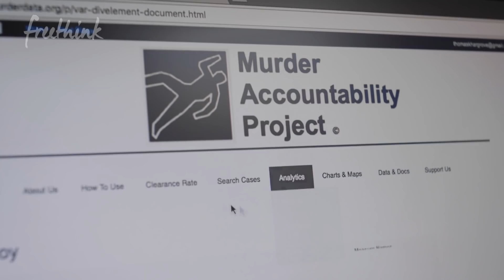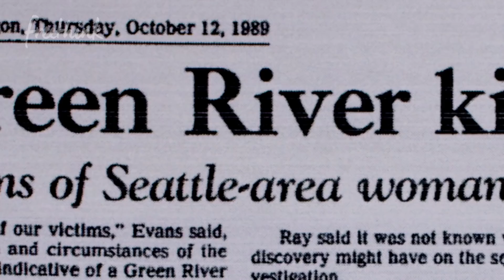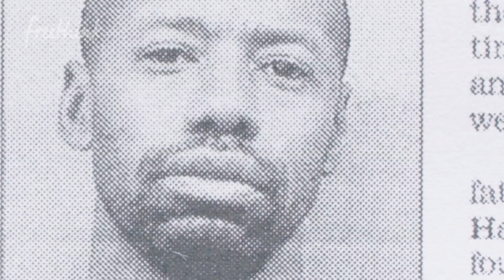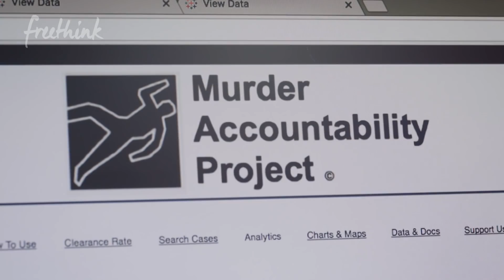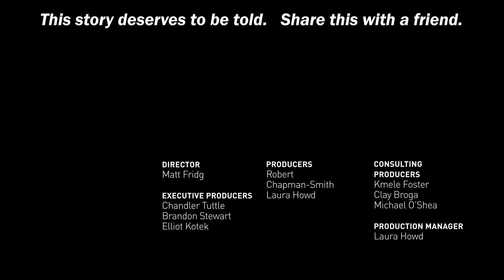Catching serial killers with an algorithm | Big Think x Freethink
Catching serial killers with an algorithm
Big Think x Freethink
At Big Think, we share actionable lessons from the world’s greatest thinkers and doers. This week, we’re partnering with Freethink to bring you amazing stories of the people and technologies that are shaping our future, from neuroscience breakthroughs to bionics and justice. Catch Freethink’s documentary-style videos right here on our channel all this week.
There are over 250,000 unsolved murder cases in the United States. Thomas Hargrove, cofounder of Murder Accountability Project, wants that number to be as close to zero as possible, and he has just the tool to help.

Hargrove developed an algorithm that, through cluster analysis, is capable of finding connections in murder data that human investigators tend to miss.

The technology exists, but a considerable roadblock that the project faces is getting support and cooperation from law enforcement offices.
THOMAS HARGROVE:

Thomas Hargrove is a retired investigative journalist and former White House correspondent. He founded the nonprofit Murder Accountability Project in 2015 to track unsolved homicides nationwide. While working as a national correspondent for the Scripps Howard News Service, Hargrove developed an algorithm that uses FBI homicide data to identify clusters of murders with an elevated probability of containing serial killings.
TRANSCRIPT:

THOMAS HARGROVE: Whenever I see data, I tend to think in terms of patterns. The real world is following a rather simple mathematical formula. And it's that way with murder. Most people don't realize that we're far less likely to solve a murder today than we were 50 years ago.

My name is Thomas Hargrove and I am the founder and chairman of the Murder Accountability Project. I'm not a police officer. Quite frankly, I am just a nerd. I really know very little about serial killers. I do know what they look like in data.

For 37 years I was a newspaper reporter and it was just the best job there is in the universe. Increasingly, I became known as the numbers guy in the newsroom. We wanted to study why murders go unsolved and why a growing number of murders go unsolved. And the first time I saw the supplementary homicide report by the FBI, my first thought was, I wonder if we could teach a computer to spot serial killers in these data. And the answer is yes.

Years before I had learned of a phenomenon called linkage blindness. The only way the murders are linked to a common offender is if the two investigators get together by the water cooler and talk about their cases and discover commonalities. We contacted the FBI and got every year's worth of reporting back to 1980. I opened it up and looked at row after row of individual murders. It had the victim's age, race, sex, how the victim was killed. We turned that into a nine-digit number, essentially a Dewey decimal system of death.

During the months that I was working on the algorithm, I had over my desk a picture of Green River Killer, Gary Ridgway. He killed 48 women in Seattle in the '80s and '90s. He was looking at me for months and months while I was trying to make an algorithm work. The only way we would know that an algorithm was successful is if it was identifying known serial killers.

What worked was a technique called cluster analysis. And we told the computer to cluster the data. Seattle came up clear as day, something awful had happened, and the algorithm was producing dozens and dozens of other clusters that look just as bad as Seattle that were not known, like Gary, Indiana. There were actually 15 unsolved strangulations of women in the area, including 13 in Gary itself. I contacted the Gary Police Department and gave them my usual spiel. I'm Tom Hargrove. We have a method to identify serial killers. There have been too many unsolved strangulations. What do you know about it? Absolute radio silence. They would not talk about the possibility there was a serial killer active.

In 2014, just next door to Gary, Hammond Police were summoned to a Motel 6. Dead woman in the bathtub. They make an arrest very quickly. Darren Vann started confessing that he had been at this for decades, going back to the '90s. In all, seven women died after we had tried repeatedly for months to get them to consider the possibility that they had a serial killer. This was without question, the most frustrating experience in my professional life. I have absolutely no doubt that many of the unsolved strangulation murders of women in Gary, Indiana are Mr. Vann's handiwork.

We have more than 220,000 unsolved murders in the United States. We've gathered records...